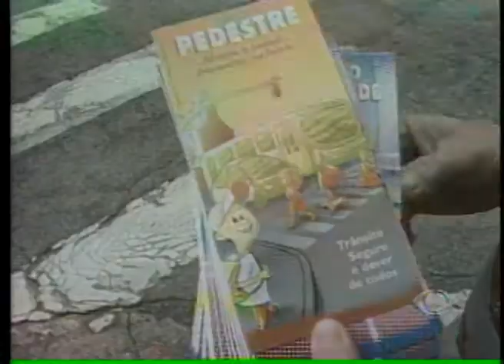BAND CIDADE 1ED 29 05 12 PARTE 2